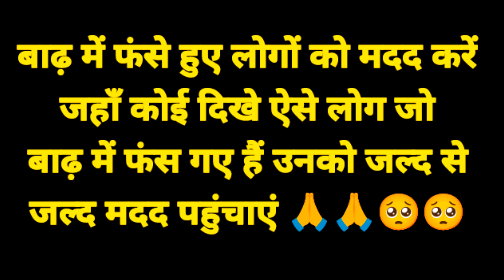दामोदर नदी ने दिखाया कहर डूबे हजारों घर koi nahin Bach Paya is kahar se ?🤯🤯🥺 vlog help 🙏🙏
दामोदर नदी ने दिखाया कहर डूबे हजारों घर koi nahin Bach Paya is kahar se ?🤯🤯🥺 vlog help 🙏🙏vsfarmingvlog